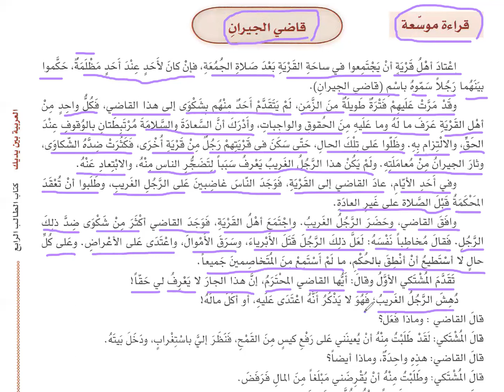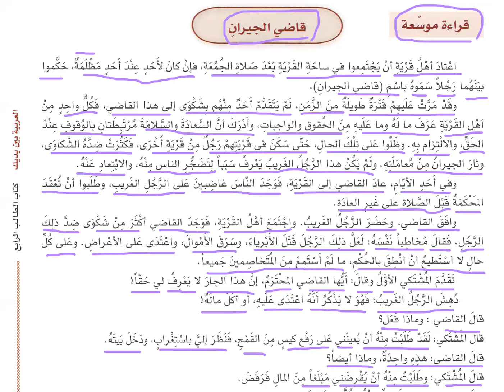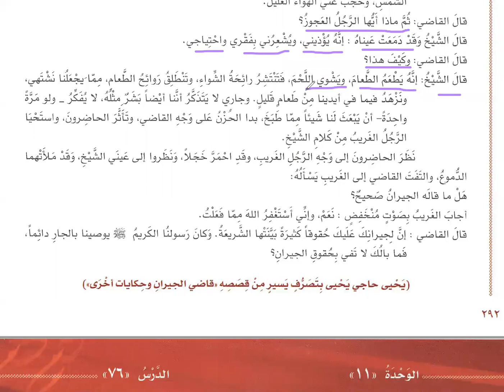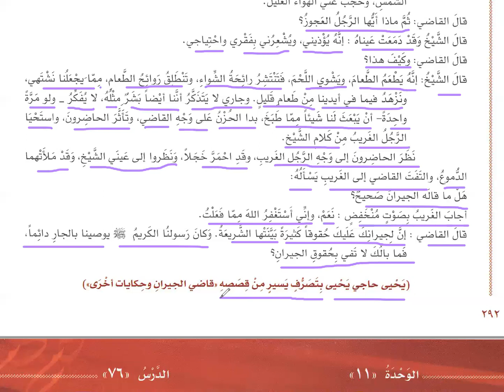el Arabiyye Beyneyedeyk, 4 Cilt, 11 Ünite (ara metni) KADI CİRAN